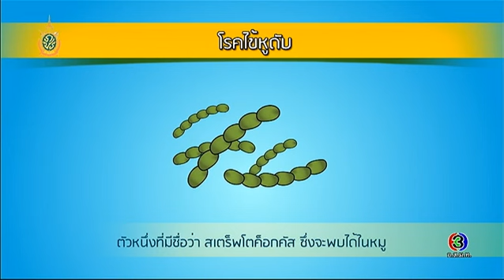Health Me Please | โรคไข้หูดับ ตอนที่ 1 | 25-07-59 | TV3 Official